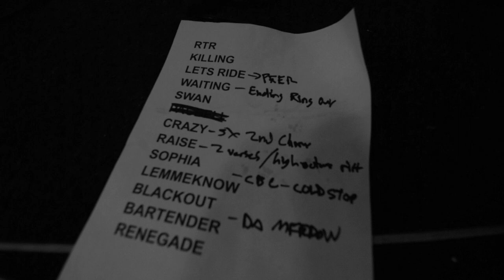(hed) p.e. - Live in Belgrade / Serbia, 20.11.2022 (FULL SET)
00:00 - R.T.R.
04:59 - Killing Time
09:21 - Let's Ride
14:33 - Peer Pressure
15:45 - Waiting To Die
19:44 - Swan Dive
23:04 - Crazy Legs
26:27 - Raise Hell
30:17 - Sophia
36:50 - CBC
39:50 - Let Me Know
45:24 - Blackout
49:35 - The Meadow
51:25 - Bartender
58:53 - Serpent Boy
01:01:51 - Renegade

HED PE / Psychovillage /  ISKAZ / Тоталштета
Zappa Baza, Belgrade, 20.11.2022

Camera: Vasse & Daniela

BLACK DOT PRODUCTION:
(Notice: change the quality to 1080p)